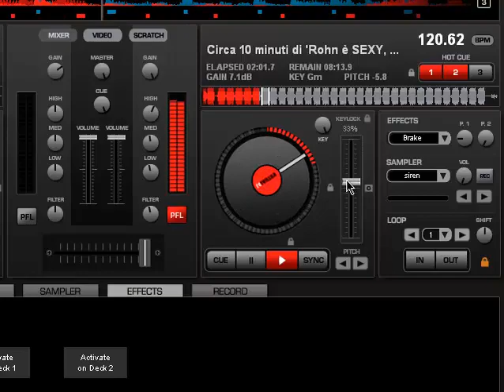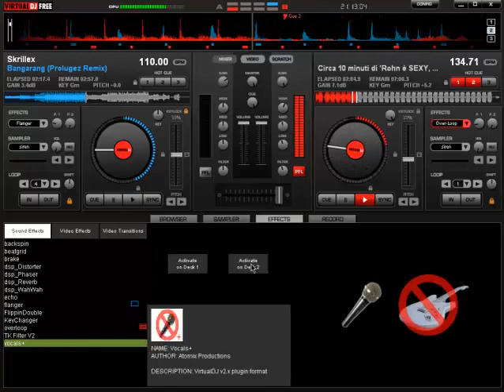rhon e sexi porco il lama